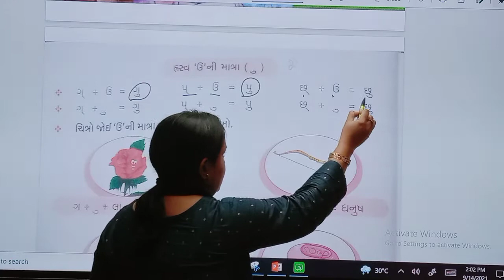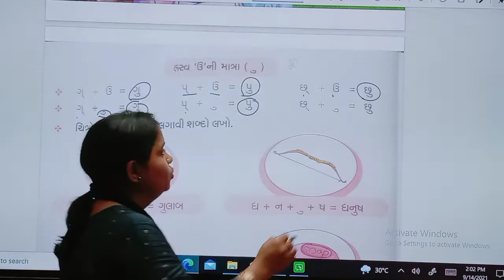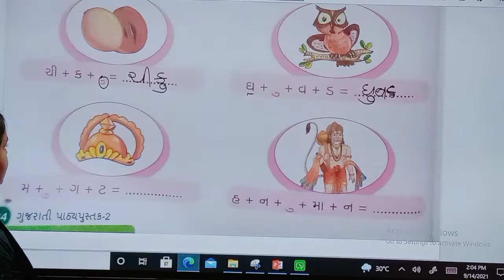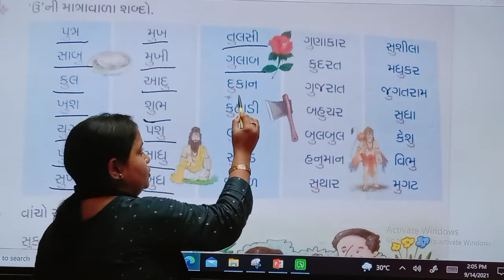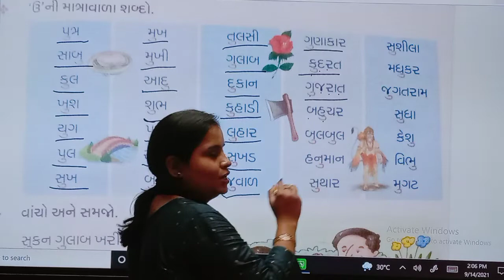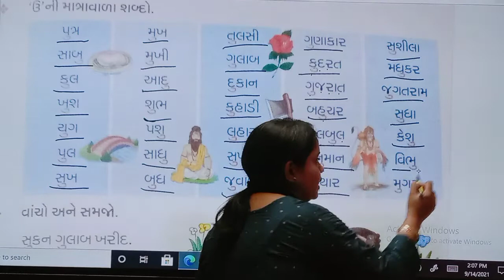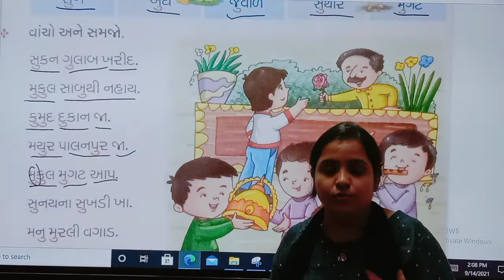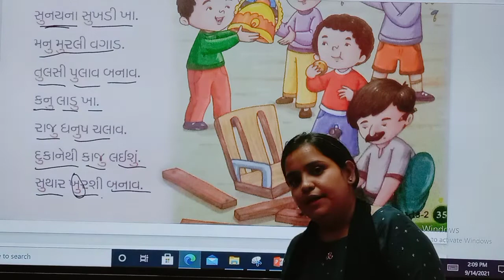16.09.21 // GRADE : 3 // GUJARATI // CHAPTER : 4 (PART 11)